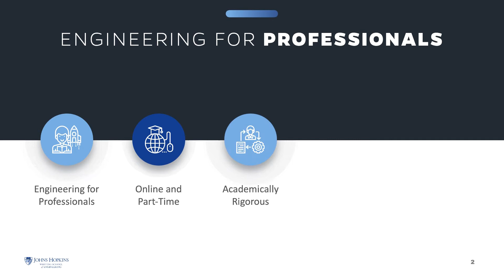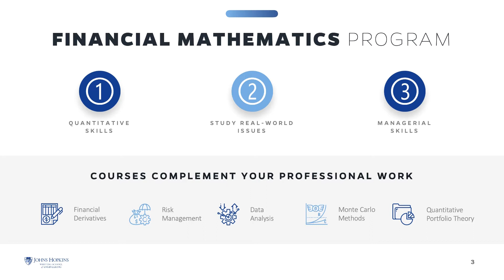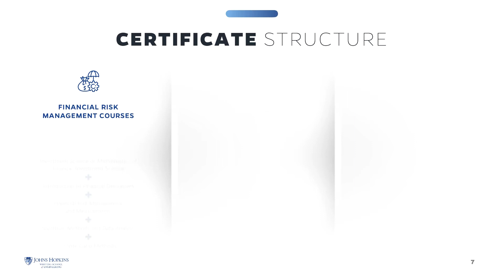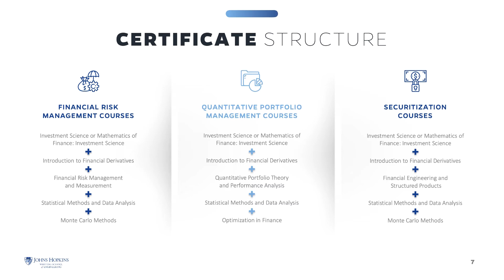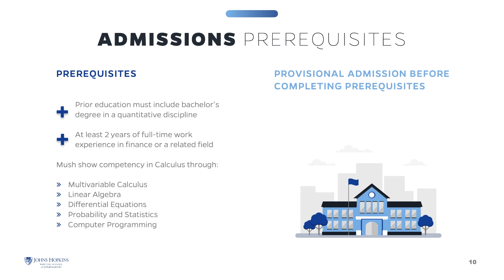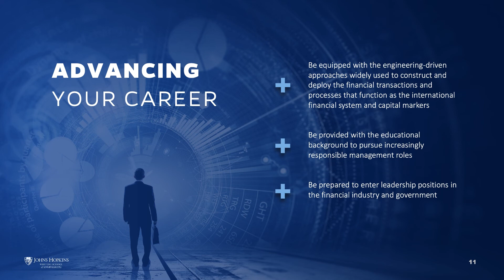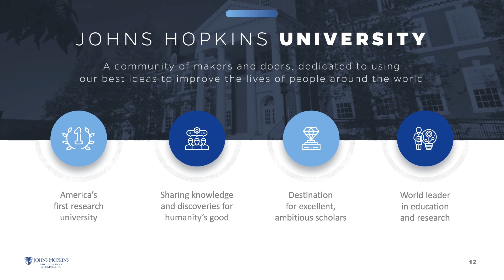Financial Mathematics (Fall 2019 Virtual Information Session)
For more info about Johns Hopkins Engineering's part-time/online Financial Mathematics program,